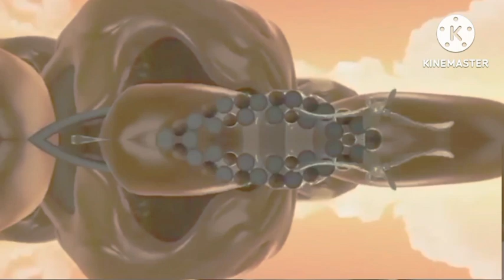Oreo Wonder Flavors in Basic 46 Color Reaction in Mind-Blowing Effects | MixMaster Fx